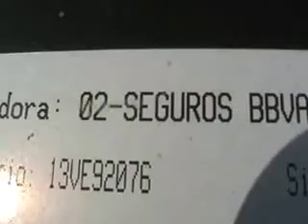SUBASTASMA TOYOTA, CAMRY XLE 2007